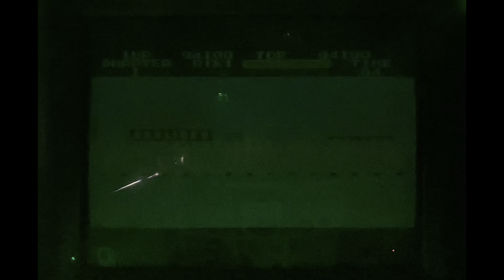Tuesday 10min Teaser Ep31 - Black Belt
So with my large master system collection I thought I would play through every game and see if any can make it to ten minutes.